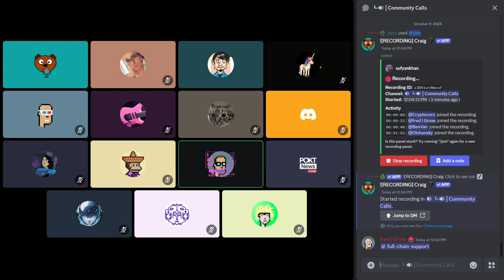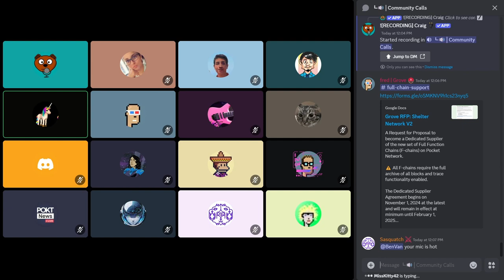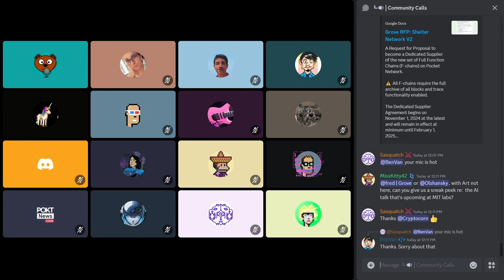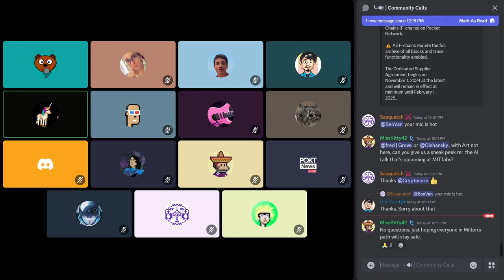Weekly Ecosystem Office Hours | 9 October 2024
00:00 - Intro
00:18 - Protocol and Path Updates
04:15 - Chain Halt Explanation
06:06 - Gateway Updates
07:30 - AI Strategy